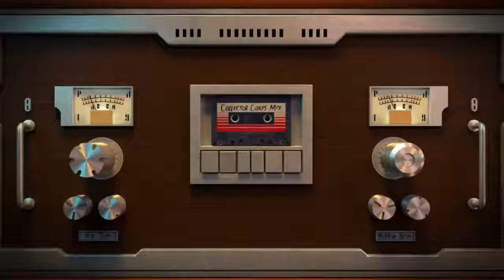Funko Pop! Marvel Guardiões da Galáxia - Disponível na Super25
Funko Pop! Marvel Guardiões da Galáxia
Compre na Super25